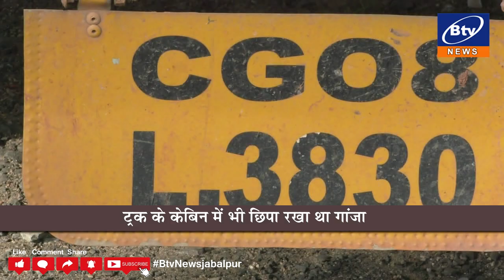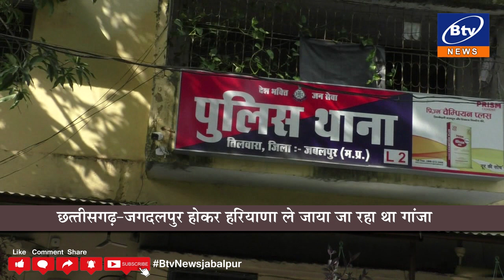जबलपुर:- पुलिस ने पकड़ा चार करोड़ रुपए से ज्यादा कीमत का गांजा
ट्रक में छिपाकर ले जाई जा रही थी गांजे की बड़ी खेप